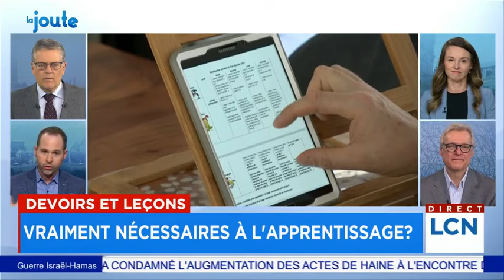Le débat est lancé: «Les devoirs le soir, c’est trop, ça surcharge le cerveau» - La Joute